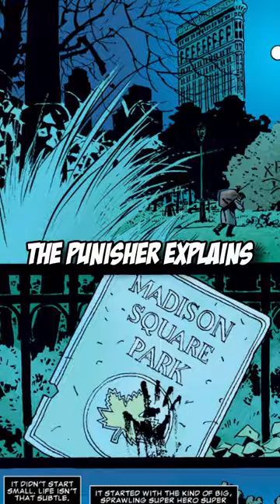THE PUNISHER VS THE MARVEL UNIVERSE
Comic: Marvel Universe VS The Punisher by Jonathan Maberry, Goran Parlov, Lee Loughridge